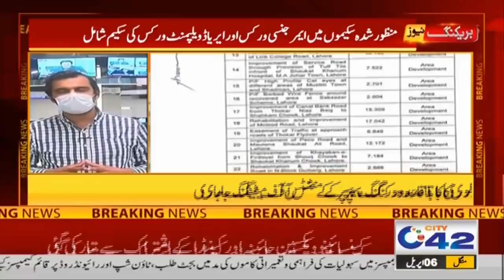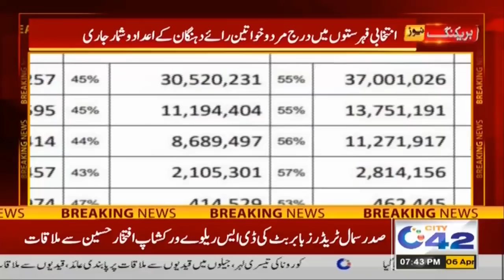7pm News Bulletin | 6 April 2021 | City 42